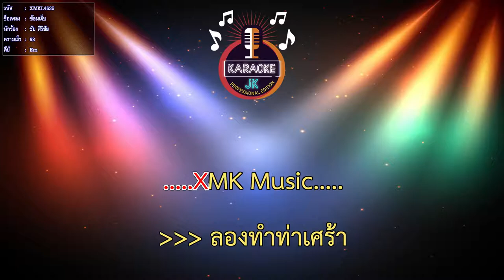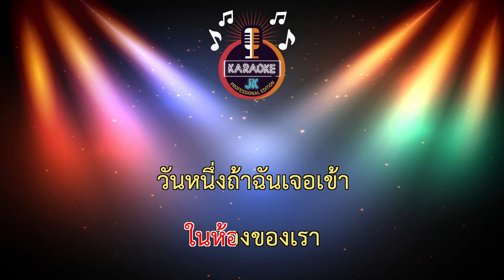ซ้อมเจ็บ (68-Em) - ชัย ศิริชัย 【 Cover By คาราโอเกะดนตรีสด 】